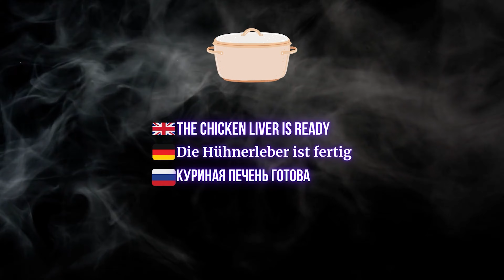"Einfaches Rezept für Hühnerleber-Pastete - Lecker, Schnell und Preiswert!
Willkommen auf meinem Kochkanal! Heute teile ich mit Ihnen ein unglaublich leckeres und einfaches Rezept für Hühnerleber-Pastete. Dieses Gericht ist perfekt sowohl für den Alltagsabend als auch für festliche Anlässe. Mit nur Hühnerleber, Zwiebeln, Salz, Pfeffer und geklärter Butter kreieren Sie ein wahres Meisterwerk für Ihre kulinarische Sammlung.

Zutaten:
Hühnerleber 1 kg
Lorbeerblatt 2 Stk.
Salz und Pfeffer nach Geschmack
Zwiebeln 3 Stk.
Diese einfache Pastete wird ein hervorragender Leckerbissen für Sie und Ihre Liebsten sein. Schauen Sie sich das Video an, um zu erfahren, wie Sie dieses köstliche Gericht schnell und einfach zubereiten können, und genießen Sie den unvergleichlichen Geschmack!

Kochen Sie lecker und einfach mit meinem kulinarischen Vlog! 🍽️